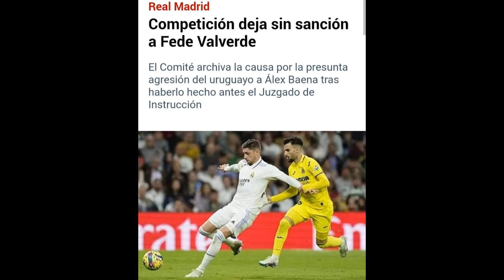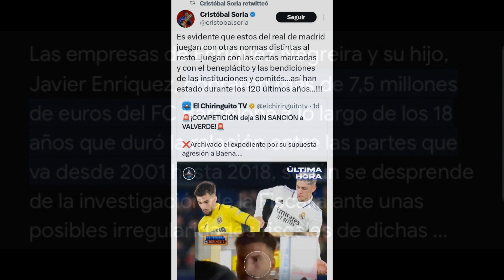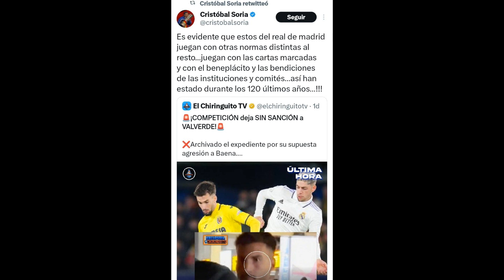🚨 CRISTÓBAL SORIA SE HUNDE SOLO CON VALVERDE Y CRUZA LOS LIMITES CON EL REAL MADRID ❌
En este video hago un retratado a Cristóbal soria de el chiringuito de jugones y el anti madridismo por la no sanción a fede valverde y como cruzan los límites con el Real Madrid.